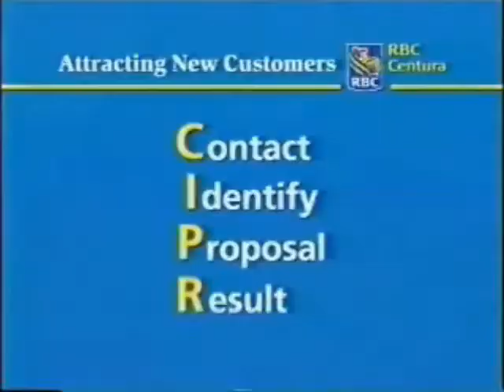Older CORPORATE ACTING DEMO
Put me in a suit and it's all Business Everybody :0  I'll teach you how to give a grant from the EPA,  Wrap a present from Belk's Dept. Store and open an account at RBC Centura Bank! Here are some Industrial and Corporate Acting Gigs for Belk Department Stores, The EPA, RBC Centura Bank, Ronald McDonald House and an Infomercial with Bo Jackson!